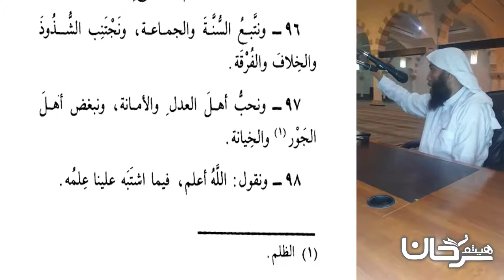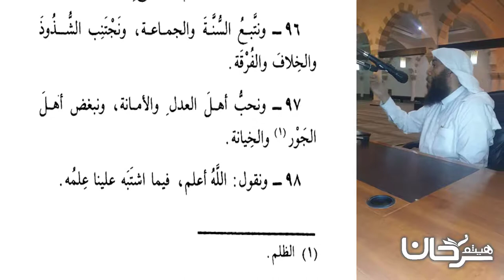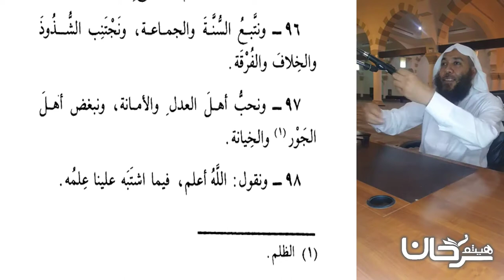74/21 ونتبع السنة والجماعة...